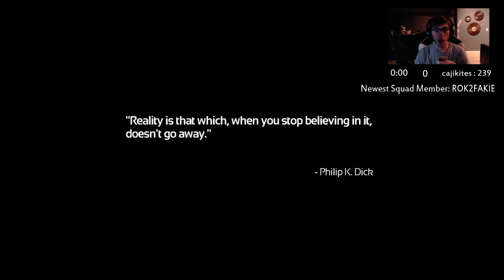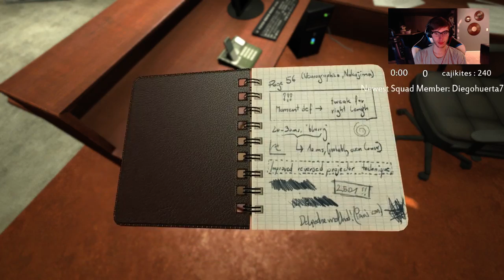SOMA! | Very First Look at this NEW TITLE | VPC - Chris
Welcome to the new release SOMA from the makers of Amnesia! SOMA is a game about a man who finds himself awoken in a psycho robot infested compound! THIS EPISODE WAS DONE LIVE! In this episode we go to get some brain scan and shi but then get locked in some weird ass compound in the ocean, LEGO robots need to chillllL!